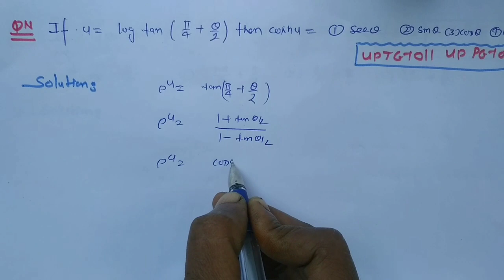hyperbolic function short trick for lt grade/gic lecturer/tgt/pgt |lt grade 2024|up tgt2022|pgt2014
hyperbolic function for lt grade maths and kvs tgt pgt maths and kvs tgt pgt maths classes and Lt grade maths and dsssb tgt pgt maths and BPCS EMRS Htet pgt maths and dsssb tgt pgt maths and gic lecturer maths classes and video highlights and umang maths academy by Suneel sir youtube channel free watch for thanks 🙏🙏🙏